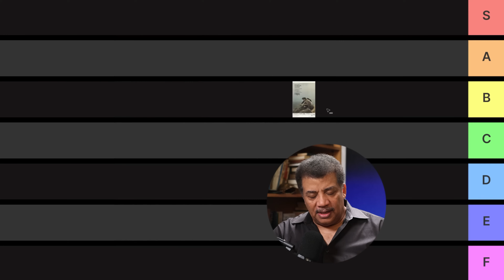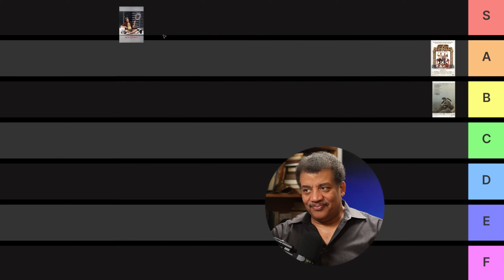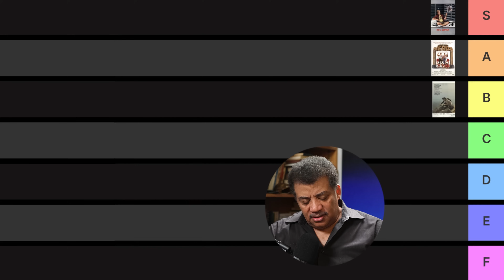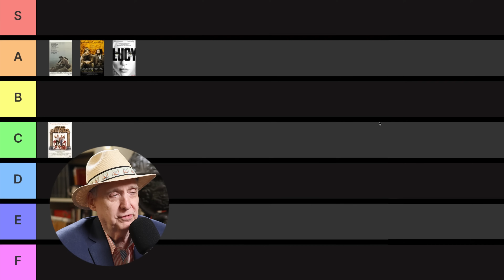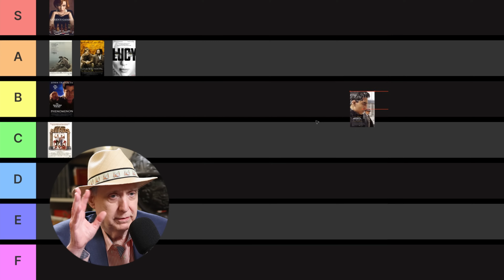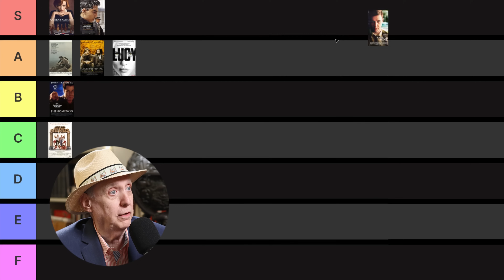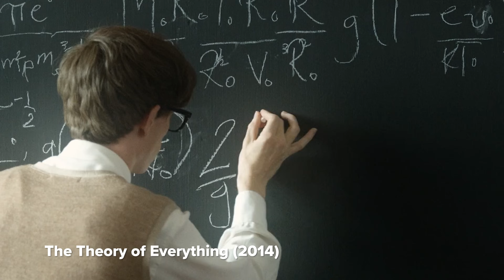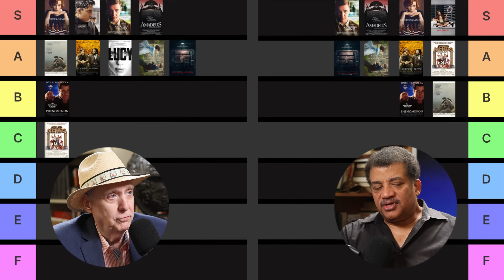Astrophysicists Rank Movies About Geniuses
Neil and J. Richard Gott III rank the most iconic films that tackle intelligence—from Good Will Hunting to A Beautiful Mind. Which will make it out on top?